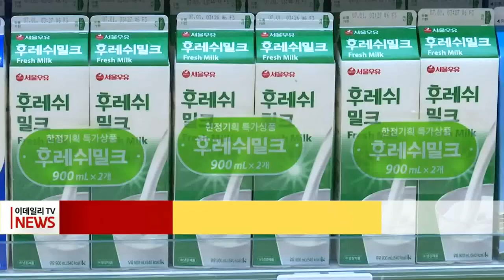우윳값도 오른다... 흰 우유 1ℓ제품 3000원 넘을 듯 (20221104)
고물가 현상이 지속하는 가운데 우윳값 1ℓ가 사상 처음으로 3000원을 넘어설 것으로 보입니다.
농림축산식품부는 원유 가격 최종 협상을 통해 원유 기본가격을 리터(ℓ)당 49원 인상을 확정했다고 발표했습니다. 이에 따라 내년부터 흰우유용 원윳값은 기존 947원에서 996원으로 약 5.2% 오르게 됩니다.
원윳값 인상이 결정되면서 유업계는 가격 인상 폭과 시기에 대한 본격적인 검토에 나섰습니다.
이와 함께 치즈와 빵, 아이스크림 등 우유를 원료로 하는 먹거리 물가가 줄줄이 오르는 ‘밀크플레이션’이 현실화될 전망입니다.